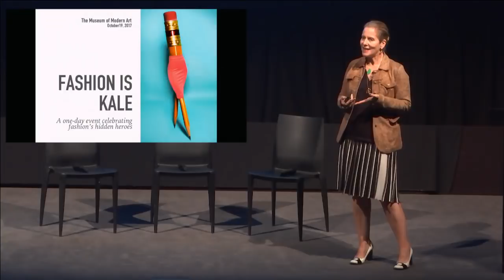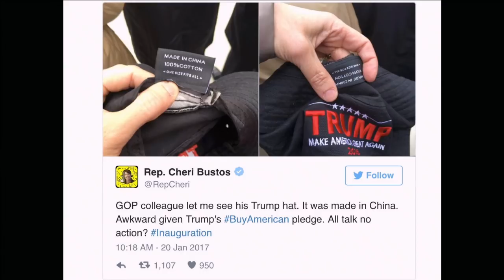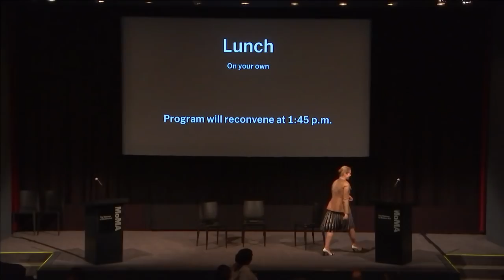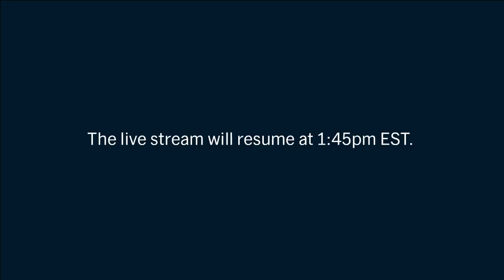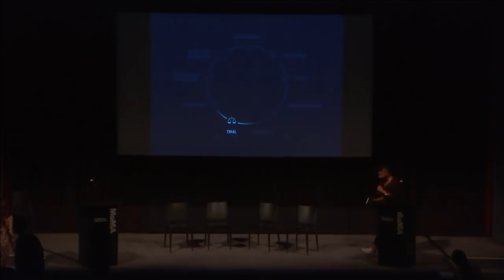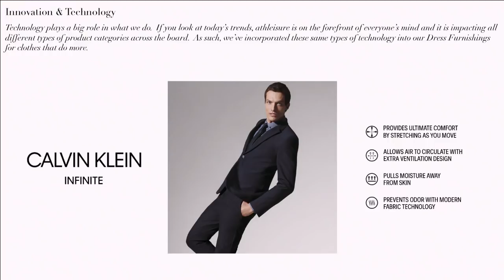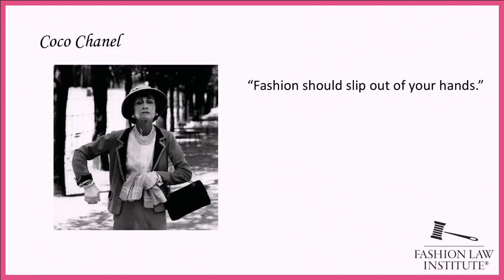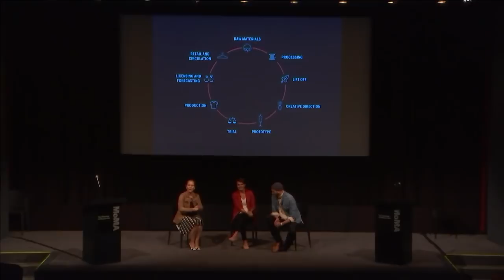Fashion is Kale: Celebrating Fashion's Hidden Heroes | MoMA LIVE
This day-long event features presenters from a diverse range of perspectives whose often-hidden roles are critical in shaping the contemporary fashion industry. Our goal is provide insight into the ways in which fashion items are designed, manufactured, marketed, distributed, worn, and discarded today, by listening to and engaging with stories from fashion’s silent partners.

SCHEDULE

Opening remarks
Paola Antonelli, Senior Curator, Department of Architecture and Design, and Director, Research and Development, The Museum of Modern Art

Raw Materials
Sourcing materials, whether naturally harvested or artificially created
Caterina A. Conti, Ambassador, Textile Exchange
Fiorenzo G. Omenetto, Professor of Engineering, Tufts University
Moderator: Nadine Farag, Founder, One Who Dresses

Processing
From raw to finished and from fiber to textile: the steps in the conversion process
Glenn Adamson, Senior Scholar, Yale University

Liftoff
Making the business of fashion financially viable
Charles Elliott Harbison, Founder and Creative Director, Harbison
Wen Zhou, President and CEO, 3.1 Phillip Lim
Moderator: Shirley Cook, Cofounder and former CEO, Proenza Schouler

Audience Q&A

Creative Direction
The making and remaking of a singular label
Dao-Yi Chow and Maxwell Osborne, Founders and Creative Direction, Public School
Interviewer: Lynn Yaeger, Contributing Editor, Vogue and vogue.com

Prototype
Realizing the first sample
Nicole Miller, Founder and Designer, Nicole Miller
Interviewer: Paola Antonelli

Trial
Gauging the market’s response to the prototype
Felita Harris, Senior VP Global Sales, Alexander Wang
Julie Gilhart, fashion consultant
Clara Jeon, Cofounder, Chapter 2
Moderator: Dario Calmese, photographer, writer, and visual director

Production
From prototype to product
Renee Peters, model, blogger, and advocate
Peter W. Chan, Assistant Professor of Production Management, Fashion Institute of Technology
Moderator: Michelle Millar Fisher, Curatorial Assistant, Department of Architecture and Design, The Museum of Modern Art

Audience Q&A

Licensing and Forecasting
From product to markets, and from markets to trends
Andrea Bell, Director of Insight, WGSN
Brian Mims, Creative Director, PVH licensing
Moderator: Stephanie Kramer

Audience Q&A

Retail and Circulation
Where fashion meets people
Steven Alan, Founder and Owner, Steven Alan
Melody Cohen, Founder, United Apparel Liquidators
Susan Scafidi, Founder and Director, Fashion Law Institute
Rie Yano, Cofounder and CEO, Material World
Moderator: Michelle Millar Fisher

Audience Q&A

Final debate
“This House believes that we should stop buying clothes.”
Paul Dillinger, Vice President, Head of Global Product Innovation for Levi Strauss & Co.
Sarah Labowitz, researcher, writer, and teacher

Image credit: Pencil Skirt interpreted for Items: Is Fashion Modern? by Bobby Doherty. Image courtesy The Museum of Modern Art, New York.